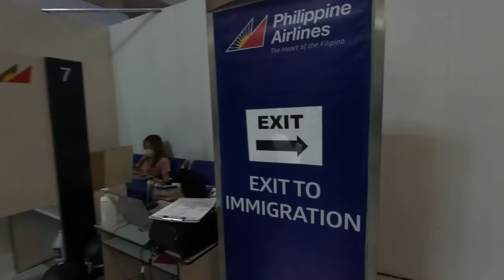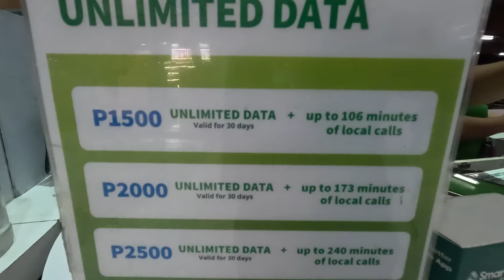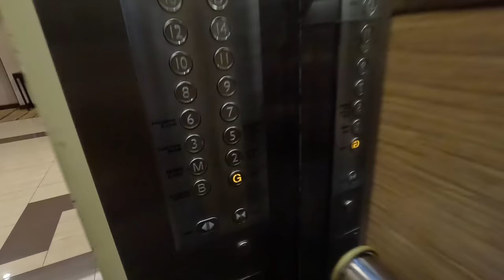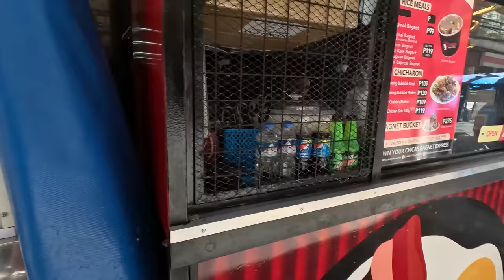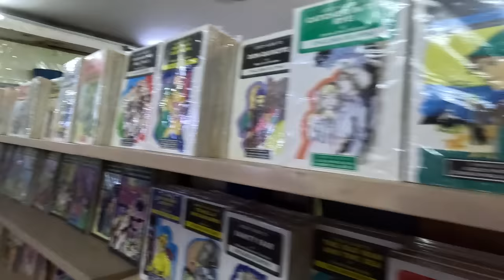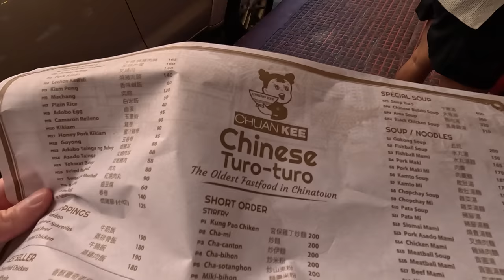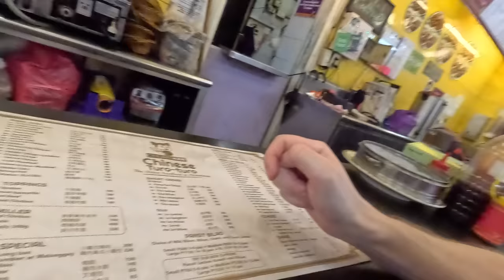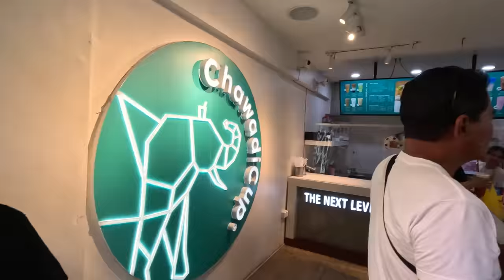MY FIRST TIME in the Philippines [AMAZING] 🇵🇭 Manila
I am officially in the Philippines! Specifically the Binondo region of Manila. Join me on my first day through this part of the city (and country)!